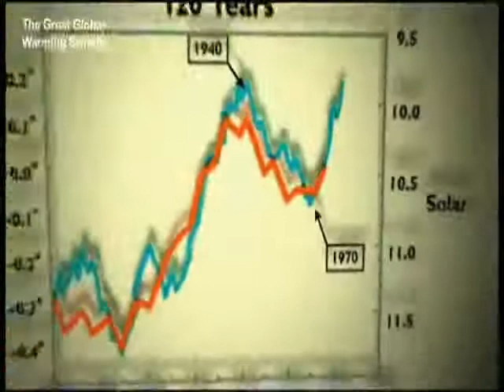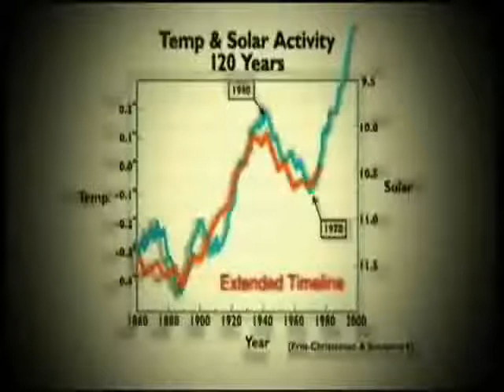Is the Sun the cause of global warming?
Is the Sun the current cause of global warming? Look at the evidence then decide!
with permission and under fair usage policy!

Tony Jones Interview with Martin Durkin -ABC Australia TV debate 12 July 2007

google -
How natural and anthropogenic influences alter global and regional surface temperatures: 1889 to 2006